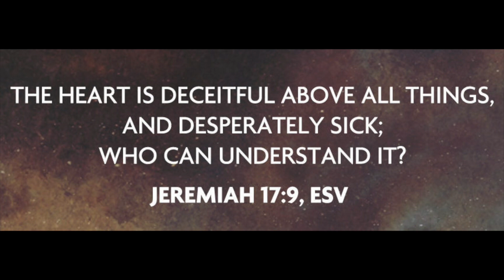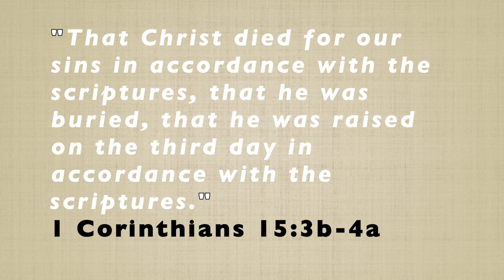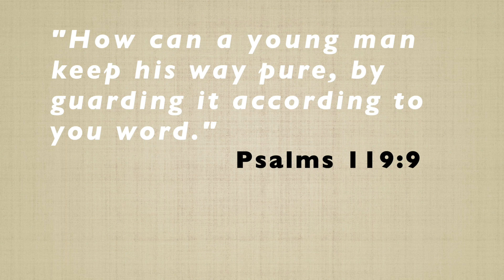God Is Greater! (Bible Lesson)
Good News Club Bible Lesson Joseph's Temptation